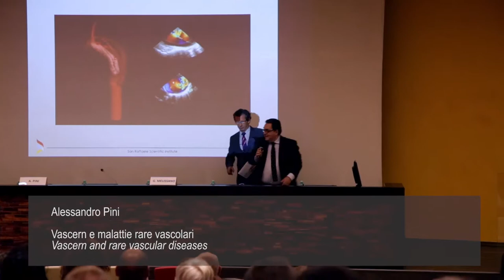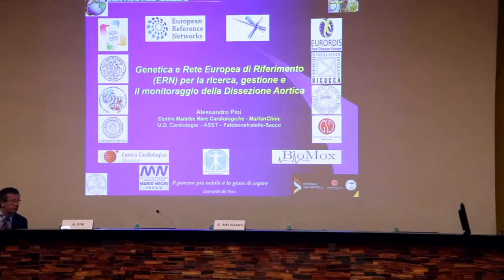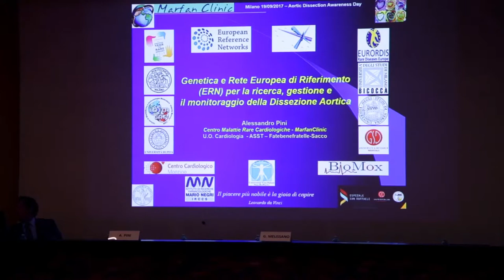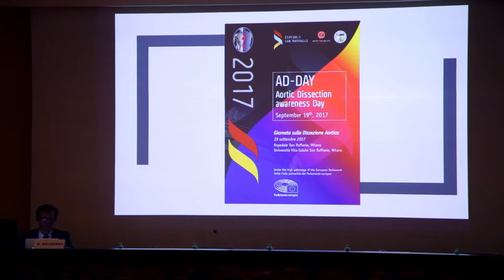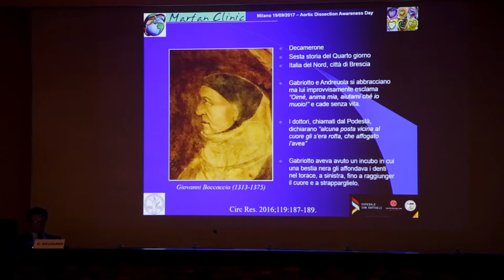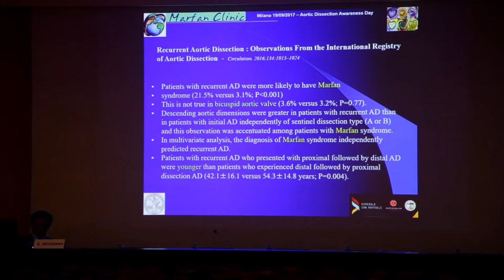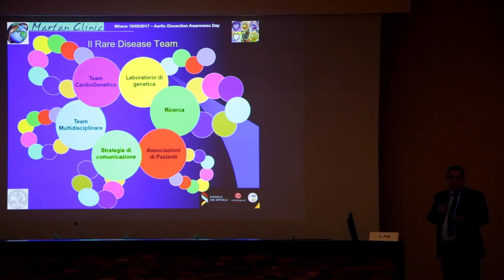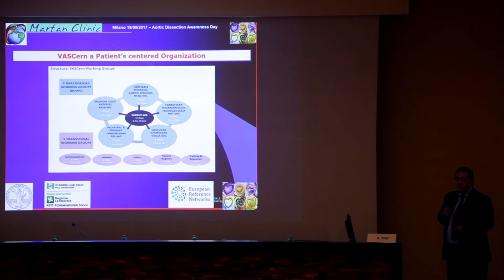2. VASCERN and Vascular Diseases - Dr. Alessandro Pini at Aortic Dissection Awareness Day 2017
Dr. Alessandro Pini presents VASCERN (the European Reference Network on Rare Multisystemic Vascular Diseases) and talks about vascular diseases at Aortic Dissection Awareness Day 2017 in Milan, Italy. Dr. Alessandro Pini is the Chair of VASCERN's E-health and Training & Education working group. Video in Italian.